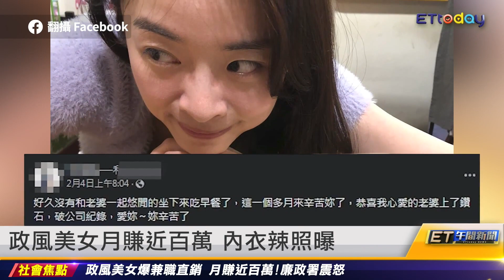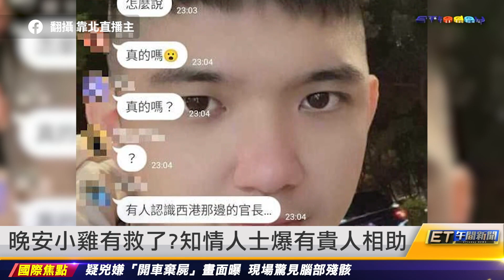政風美女閃辭！兼差做直銷月賺近百萬｜20240226 ET午間新聞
新聞內容

政風美女閃辭！兼差做直銷月賺近百萬
政風美女月賺近百萬 內衣辣照曝
女版晚安小雞道歉後po爆乳照 網炸鍋
女版晚安小雞趴趴走 網要移民署快遣返
女版晚安小雞賣萬元原味屁 黑歷史起底
晚安小雞有救了？知情人士爆有貴人相助